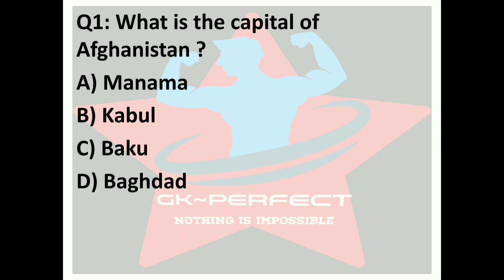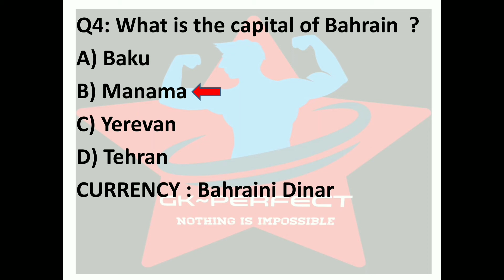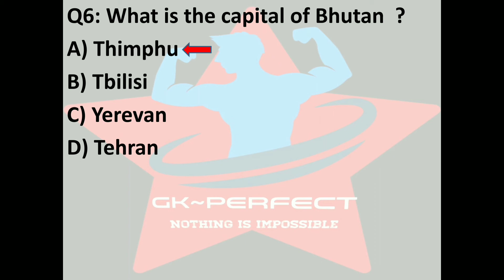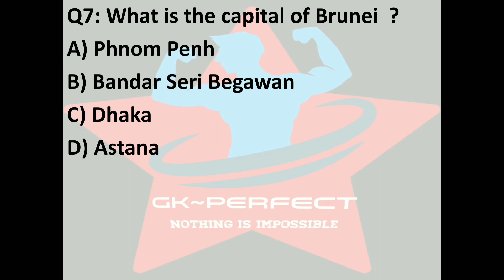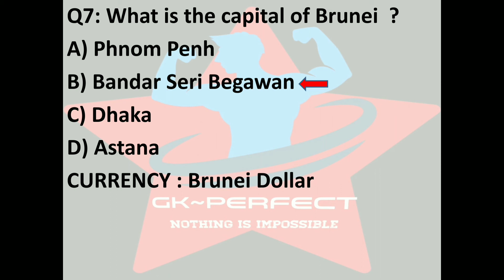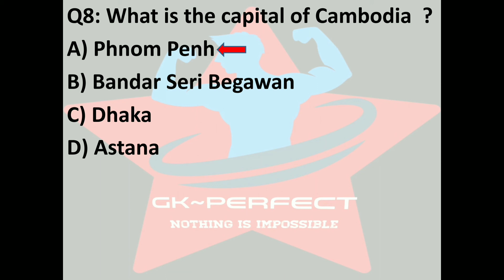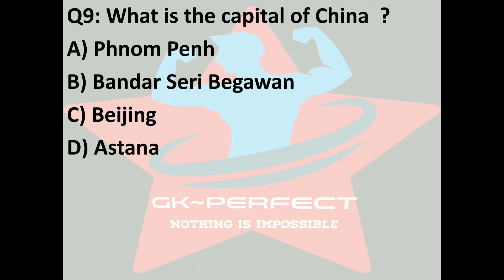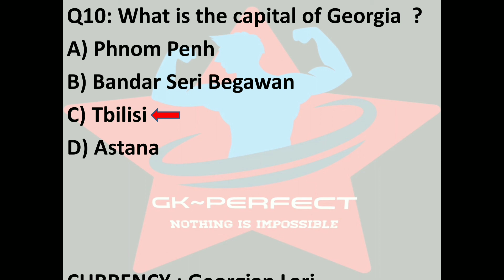COUNTRY CAPITAL & CURRENCY SET 1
GK PERFECT YOUTUBE CHANNEL IS THE BEST ONLINE PREPARATION CHANNEL FOR COMPETITIVE
EXAMS (SPECIAL EMPHASIS ON ASSAM STATE LEVEL JOB EXAMINATION)

FOUNDER :
1) MANAV MAHANTA : CONTENT WRITER/COMPILATION
2) PARTHAJIT KALITA : ON VOICE

FOR FREE STUDY MATERIAL/PDF/JOB NOTIFICATION etc. Please join

* ASSAM STATIC GK

*STATIC GK (INDIA + WORLD)

* PREVIOUS YEAR SOLVED QUESTION PAPER (ASSAM)

* guwahati high court previous year question papers

team : gk perfect

always have faith in your ability;
success will come your way eventually